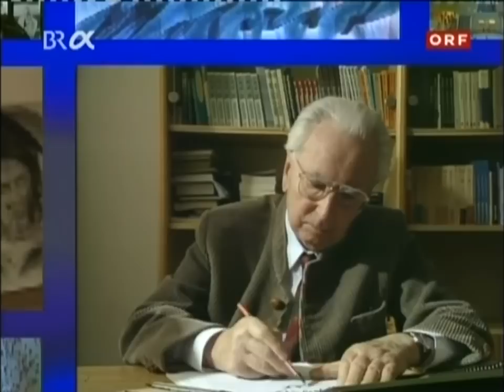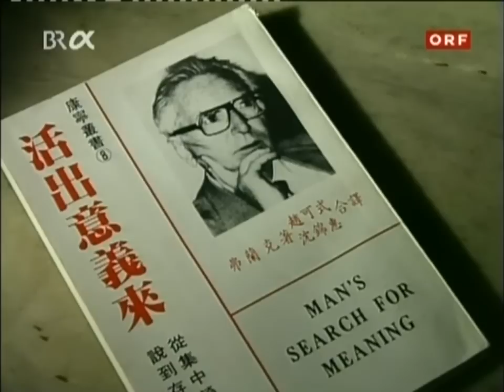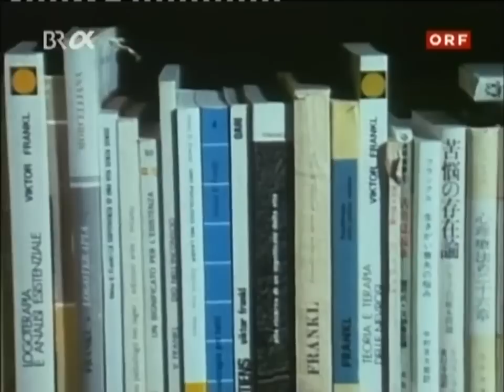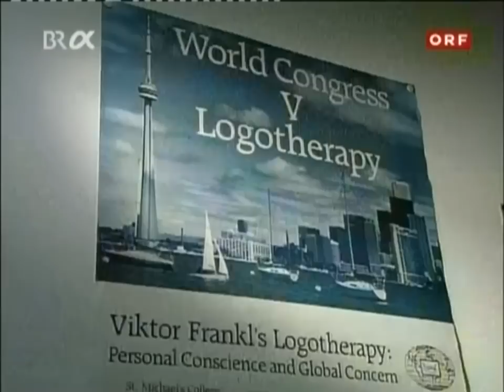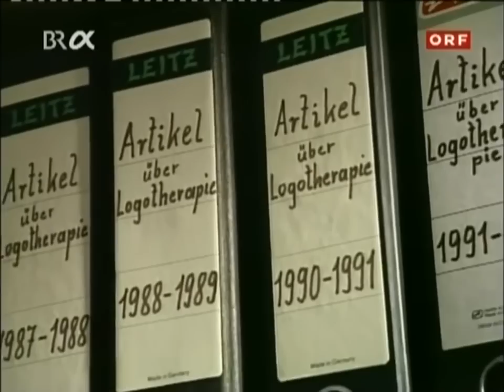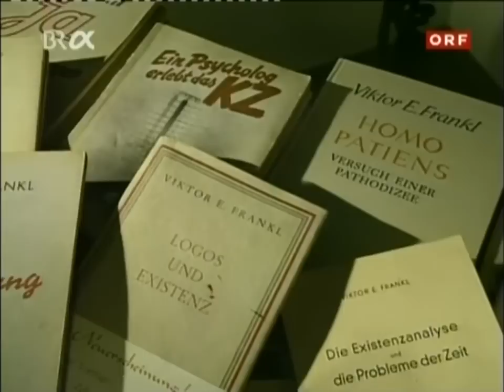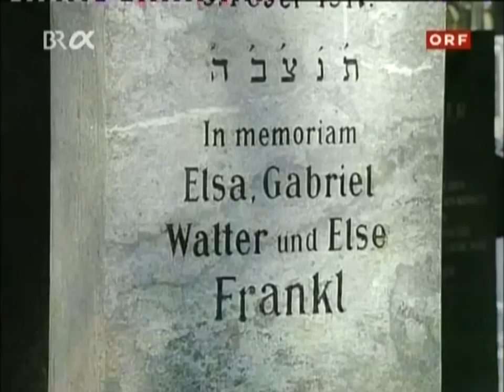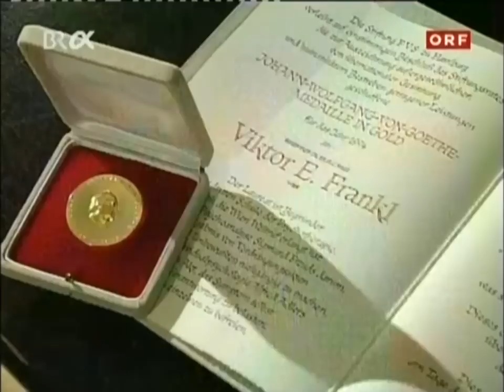Viktor Frankl und trotzdem Ja zum Leben sagen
Prof. Frankl bin ich im Rahmen eines Vortrages persönlich begegnet.
Ein Leben lang profitiert man von Frankl.
Er ist meiner Meinung nach der größte österreichische Psychiater.
Posthum danke ich meinem Professor für Psychologie und Philosophie, der mir Frankl im Unterricht  näher brachte.
Kauf dir mindestens 1 Buch von Frankl.!!!
1.Trotzdem ja zum Leben sagen
2.Entscheidung zum Sein , V.E.Frankls Logotherapie in der Praxis
3. Der unbewußte Gott, Psychotherapie und Religion
4. Der Wille zum Sinn
Die Lebenseinstellung, die Prof. Viktor Emanuel Frankl vorlebte
kann man als modernen Heiligen einstufen.